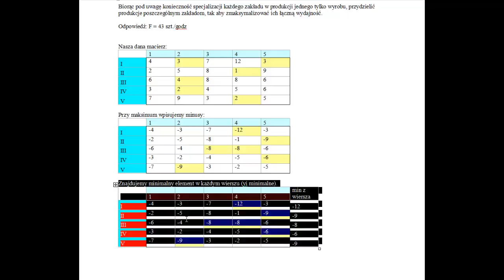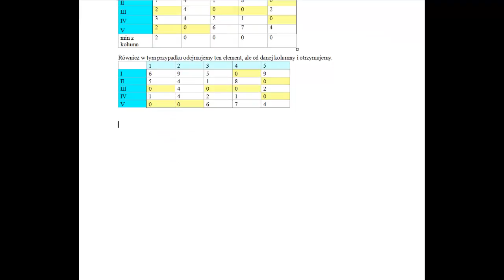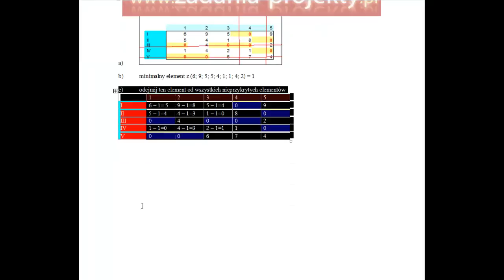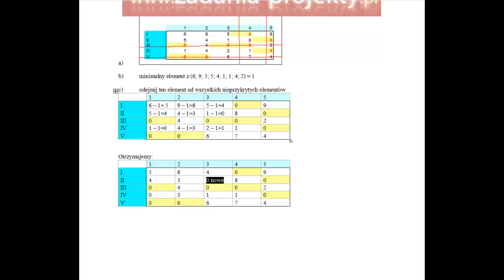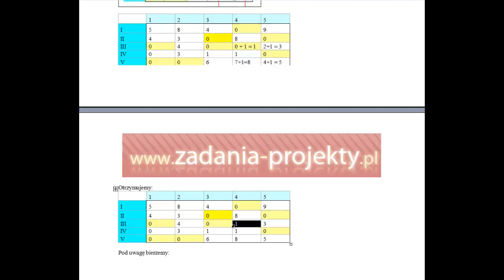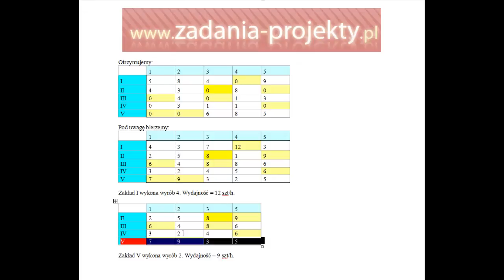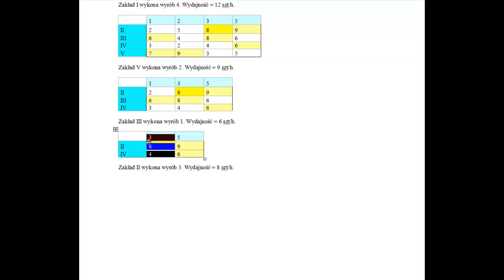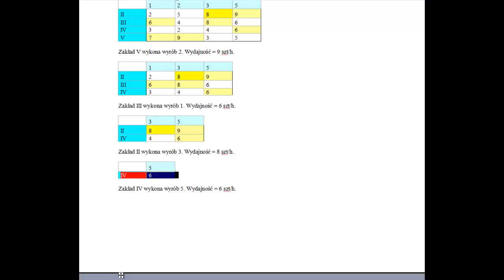Zagadnienie przydziału - maksimum metoda węgierska przykład omówienie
Film pokazuje jak rozwiązać zadanie dotyczące zagadnienia przydziału osób do konkretnych zadań z wykorzystaniem metody, algorytmu węgierskiego przy kryterium efektywności maksymalizacji. W trakcie omawiam wszystkie elementy niezbędne do zrozumienia tej metody obliczeniowej - krok po kroku.